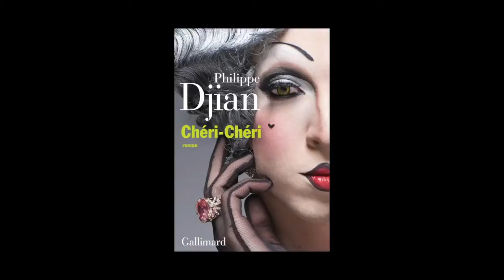Philippe Djian - Chéri-chéri (Conférence)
Philippe Djian vous présente son ouvrage "Chéri-chéri" aux éditions Gallimard.